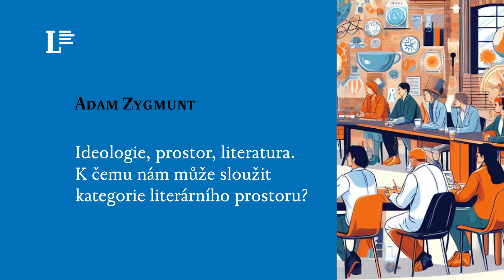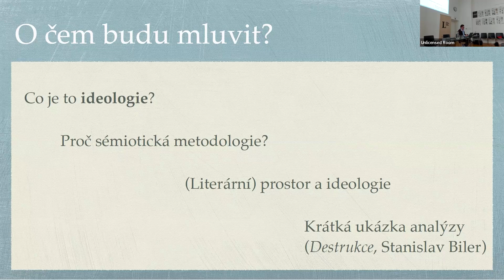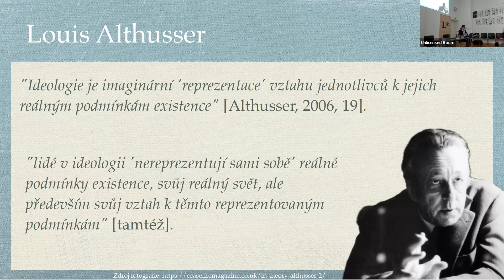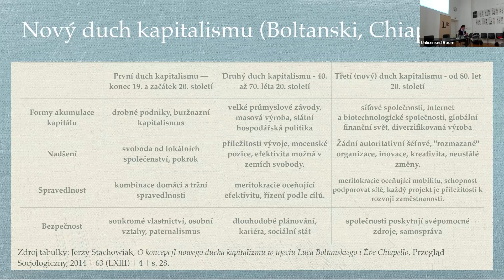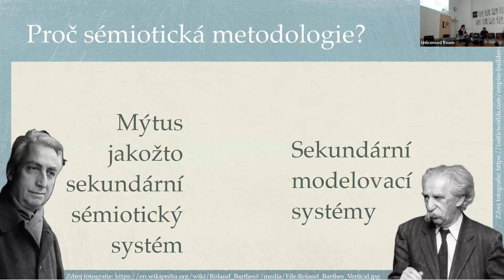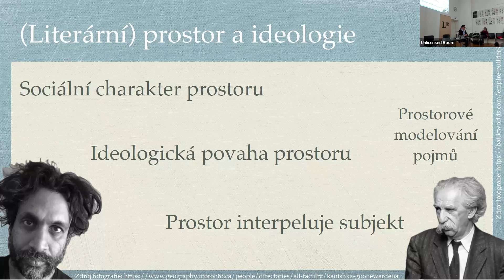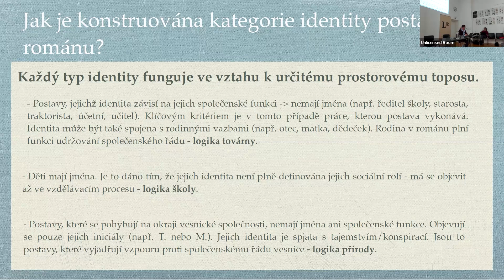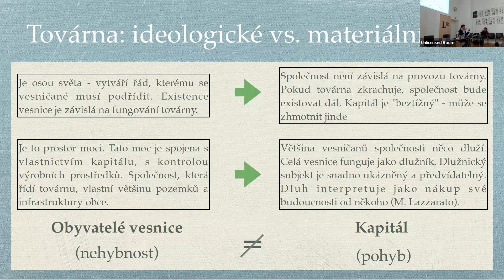Ideologie, prostor, literatura. K čemu nám může sloužit kategorie literárního prostoru? / A. Zygmunt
Adam Zygmunt (Uniwersytet Warszawski, Instytut Slawistyki Zachodniej i Południowej)
Ideologie, prostor, literatura. K čemu nám může sloužit kategorie literárního prostoru?

Ve svém příspěvku popisuji metodologická a teoretická východiska mé disertační práce. Věnuji se problematice ideologie v literatuře. Zajímá mě, jak kapitalismus (chápán jakožto ideologie) ovlivňuje utváření prostorových toposů v současné české literatuře.
Na začátku ukazuji tři způsoby chápání pojmu „ideologie“: liberální, konzervativní a marxisticko psychoanalytický. Kategorii ideologie v marxistickém pojetí lze využít k analýze literárních děl v širším společenském kontextu (Świrek, 2018). Podle mého názoru jsou metodologickým základem kritického přístupu k literatuře prvky literární sémiotiky, které umožňují analyzovat literární dílo jakožto ideologické médium – schopné vytvářet či reprodukovat ideologické mytologie. Moderní kapitalistický systém se od dob Horkheimera a Adorna proměnil. Jak poznamenávají francouzští sociologové Boltanski a Chiapello, model kapitalismu, který se rozvíjí od 70. let, je schopen převzít prvky kritiky a zapojit je do své logiky. Je tedy možné podléhat kapitalistického systému a zároveň pociťovat to jako seberealizaci (Boltanski, Chiapello, 2022). V tomto přístupu může literární tvorba přispívat k reprodukci, ale také k dekonstrukci ideologických vzorců přítomných ve společnosti.
Kategorie literárního prostoru se mi zdá obzvláště zajímavá, protože prostor vždy vzniká v rámci sociálního procesu. Společenský proces přispívá k přidělování konkrétních významů prostoru, určuje způsoby jeho využití atd. Literární text může být výzkumným materiálem, který nám umožňuje analyzovat, jak ideologické útvary, v nichž žijeme, ovlivňují to, jak píšeme o různých prostorových formách. V této souvislosti se již zmíněná sémiotika ukazuje jako užitečná metodologie, jejíž nástroje nám umožňují zkoumat, jaké hodnoty a koncepty lze modelovat pomocí prostorových kategorií (Barthes, 2008; Lotman, 1984).

Příspěvek zazněl 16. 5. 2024 na kolokviu Literatura a společnost mezi literární vědou a sociologií.